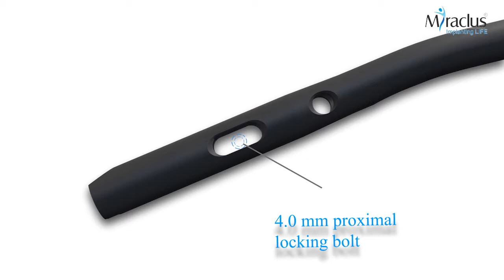Tibial (Tibia) Nail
The Miraclus tibial nail is a high-quality orthopedic implant used to treat fractures of the tibia bone in the lower leg. Made from biocompatible titanium alloy, the Miraclus nail is designed to provide optimal stability and support for the tibia during the healing process. The multiple locking options allow for secure fixation in a variety of fracture patterns. The nail's ergonomic shape and smooth finish help to reduce tissue irritation and improve patient comfort. With its proven clinical success and ease of use, the Miraclus tibial nail is an excellent choice for orthopedic surgeons and their patients seeking the best possible outcome for tibial fractures.